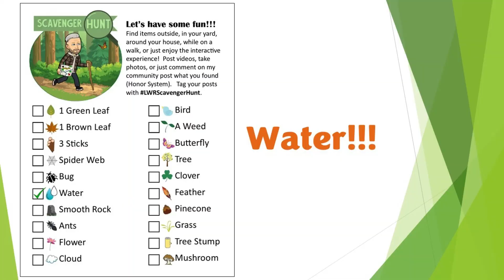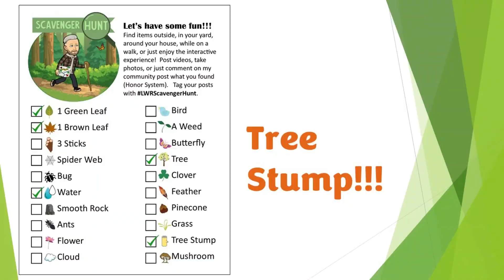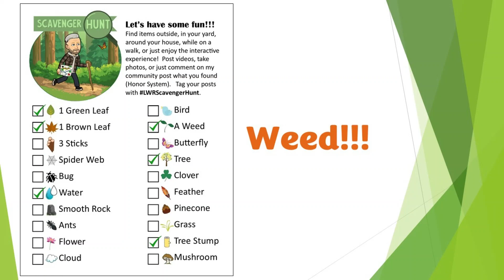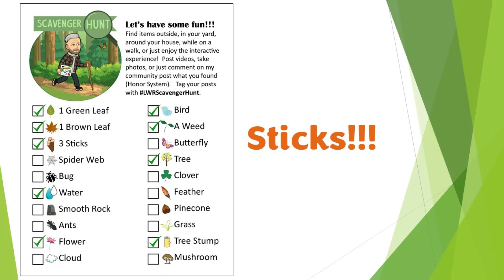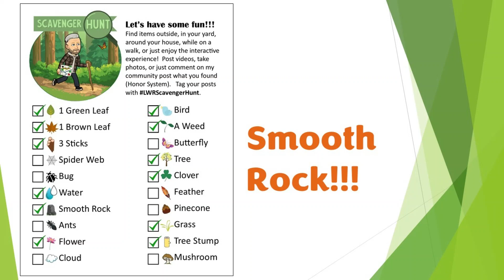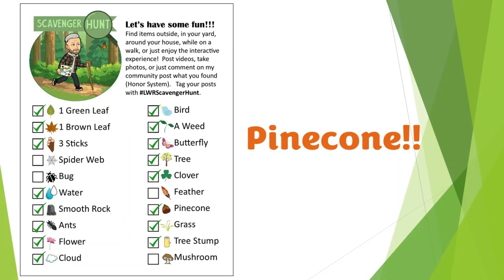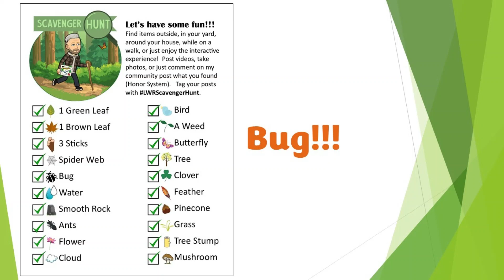Spring Scavenger Hunt | Outdoor Activities | You Find It